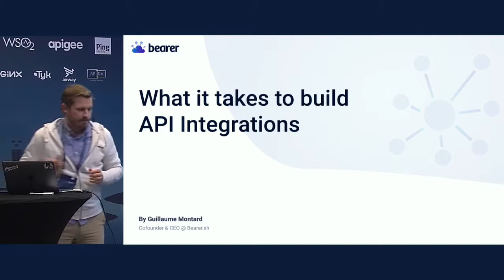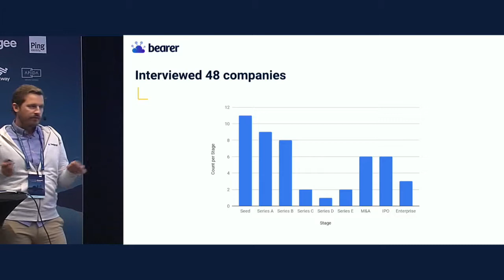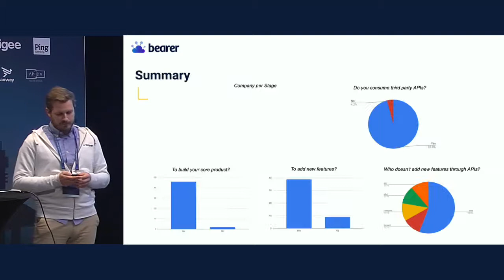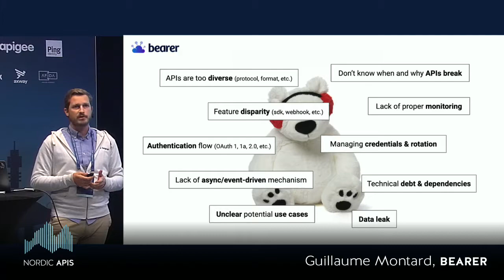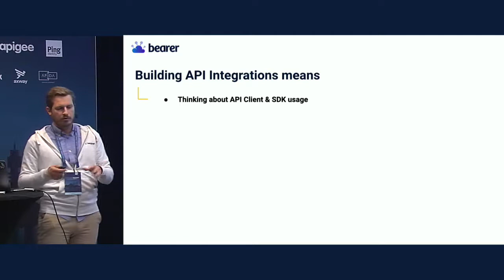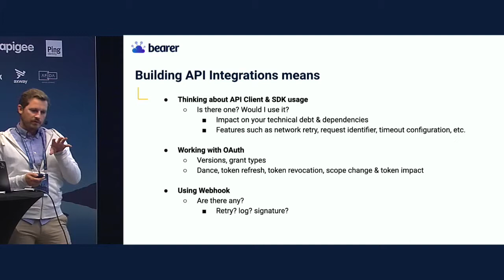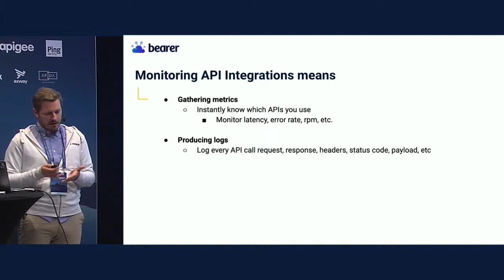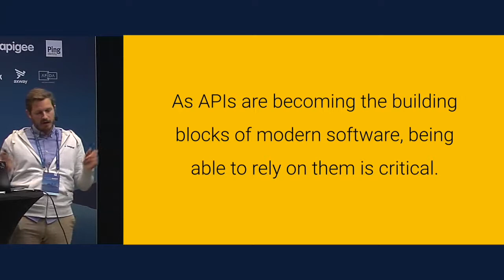What It Takes to Build API Integrations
A talk given by Guillaume Montard from Bearer at the 2019 Platform Summit in Stockholm.

As APIs are becoming the building blocks of modern software, being able to rely on them is critical. Some might even say that APIs are the next big SaaS wave. But the problem is that as APIs become more universal, integrating them is not getting any easier, on the contrary. After interviewing over 50 engineering organizations, we’ve compiled a list of the best practices we came across and the challenges faced while building API integrations.